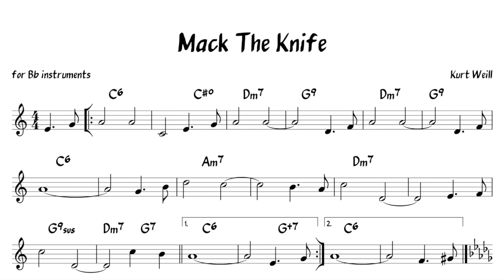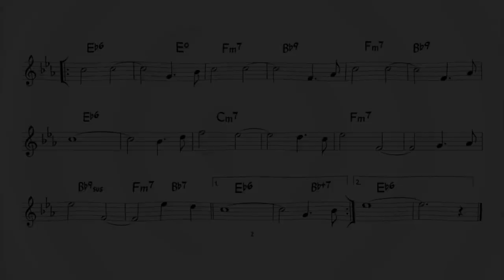Mack The Knife (Weill) Backing track + score for Bb instruments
key moves half steps upwards from C to Eb